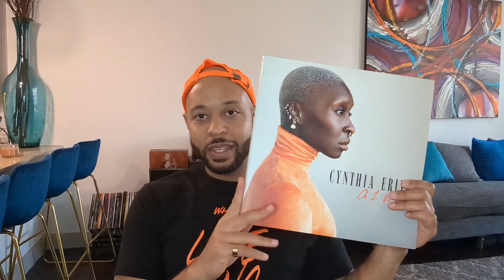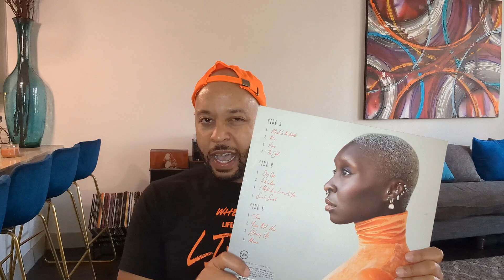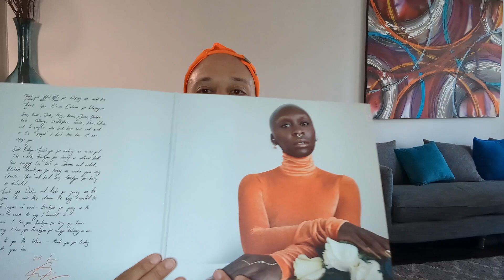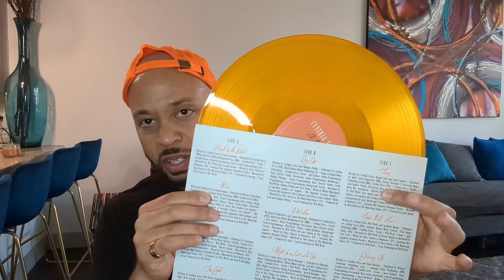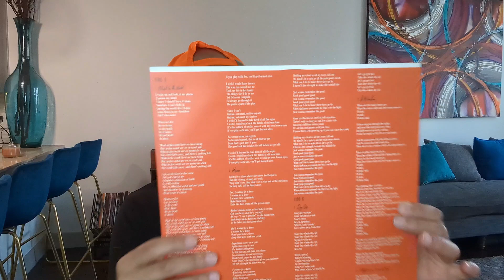On the Needle | Cynthia Erivo: Ch. 1 Vs. 1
My thoughts on actress and singer Cynthia Erivo's debut album, Ch. 1 Vs. 1.